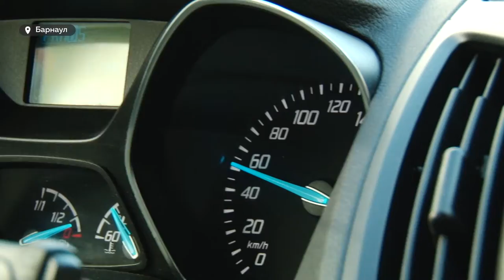«Решил помогать»: барнаульский маркетолог стал волонтёром и возит пожилую женщину на гемодиализ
К сожалению, не у каждого пожилого человека есть близкие и родные люди. А кто –то просто живет не рядом . В период пандемии заменить родных пытаются волонтеры. Привозят продукты, помогают с уборкой. В Алтайском крае таких «тимуровцев» - больше тысячи. Cреди них –Алексей Касаткин. На личном автомобиле он регулярно сопровождает пожилую женщину в больницу, на жизненно важную для нее  процедуру – диализ.